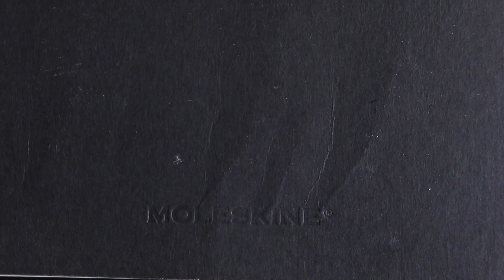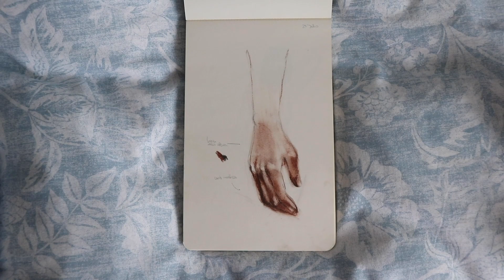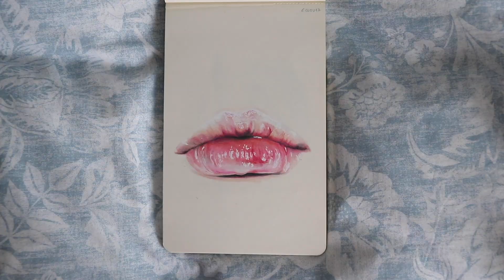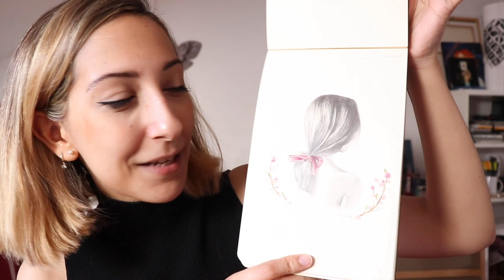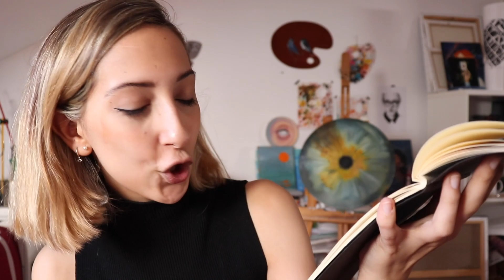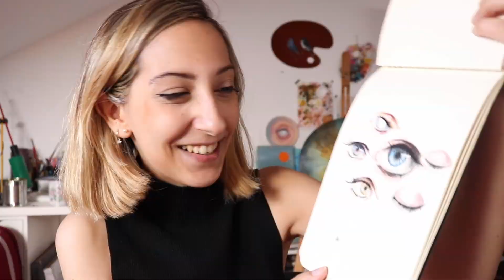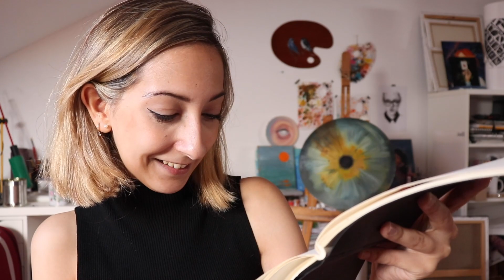MI SKETCHBOOK TOUR 2021| Celia Gallego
¡Hey, ábreme!
¡Hola hola! Como me pedisteis por mi instagram, aquí os traigo mi Sketchbook tour 2021. ¡Hacía años que no abría este sketchbook y vamos a descubrir qué hay en él juntos! Espero que os guste muchísimo. Os leo como siempre en los comentarios